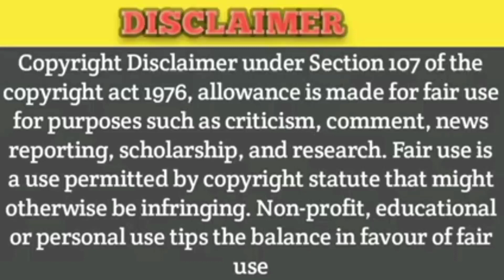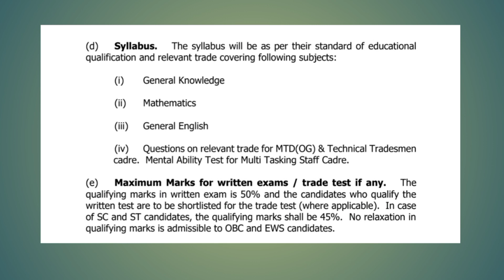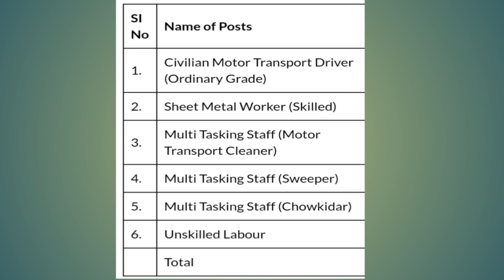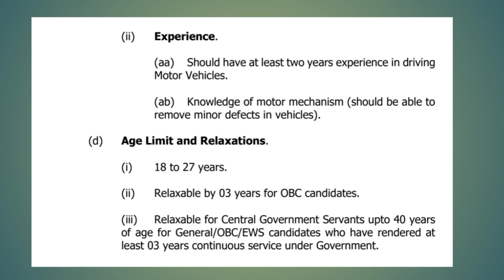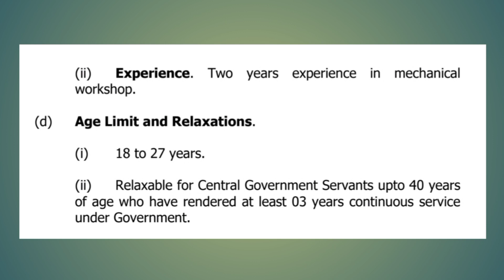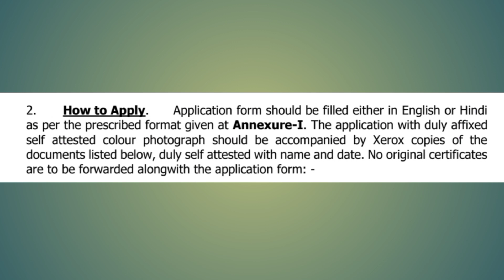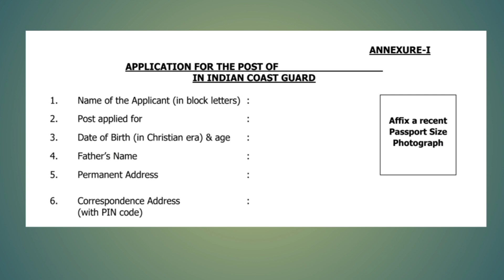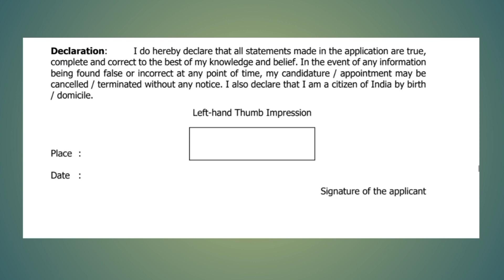இந்திய கடலோரக் காவல்படை வேலைவாய்ப்பு 2023/ 10th pass